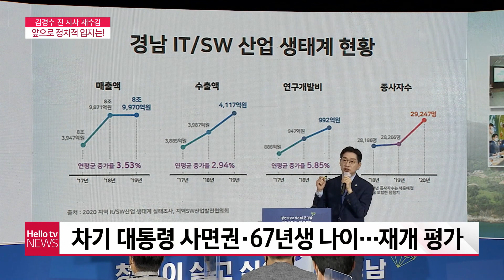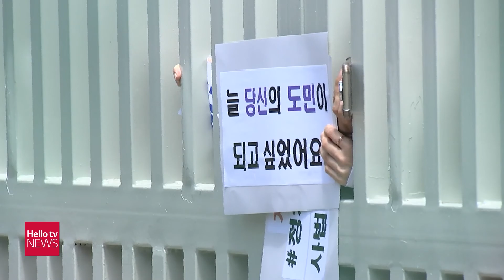김경수 전 지사, 앞으로 정치적 입지는!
재수감으로 김경수 전 지사의 피선거권도 박탈됐습니다. 민주당 적자로 불리던 김 전 지사의 정치적 입지 변화에도 관심이 쏠리고 있습니다.